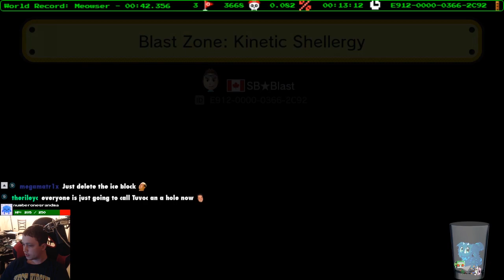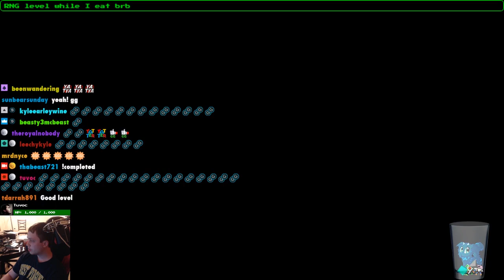Super Mario Maker - Blast Zone Kinetic Shellergy by SBBlast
This was a pretty tough shell level from SBBlast. The first half was not very tough, but the second half was very hard. The final jump was hard to not choke on as well.